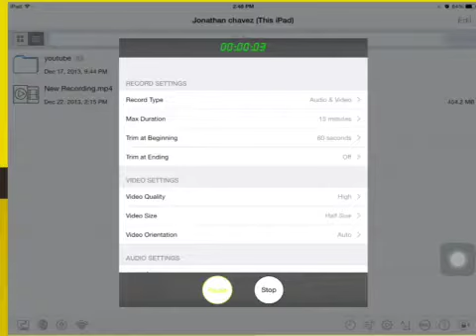WTF Bonemeal survival island part.3